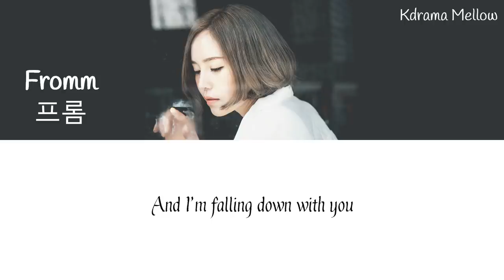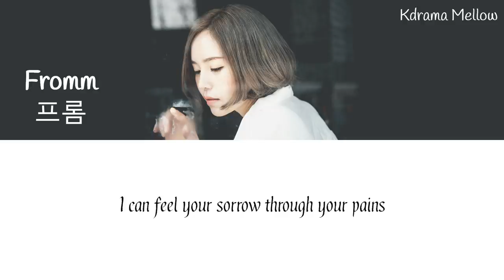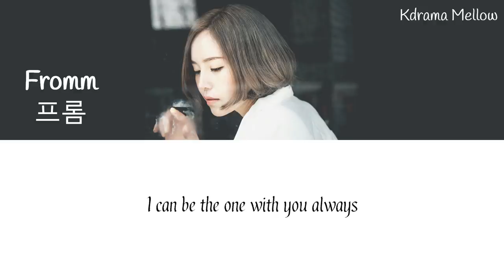Fromm (프롬) - With You (He Is Psychometric OST Part 2) Lyrics (English)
He Is Psychometric

Hi everyoneeeee.. ~

K-Drama Mellow
No Copyright Infingement Intended
Title : With You
Artist : Fromm (프롬)
Genre : OST